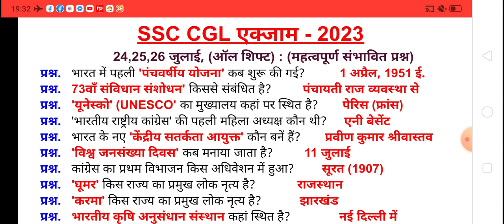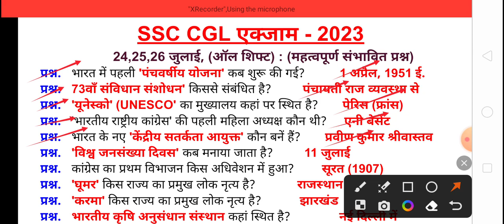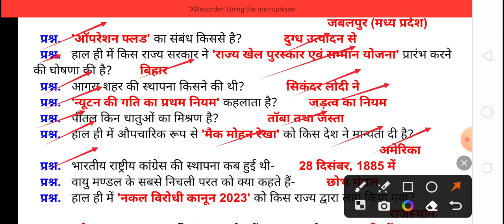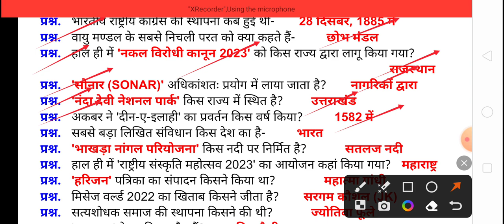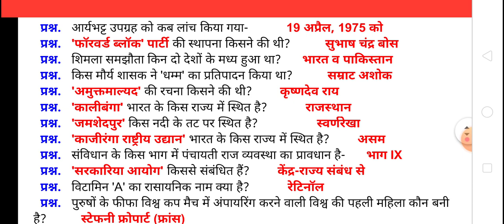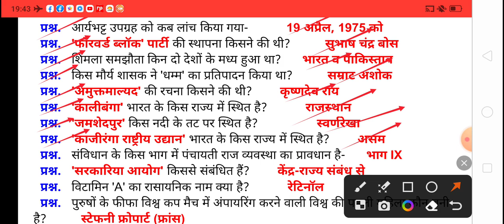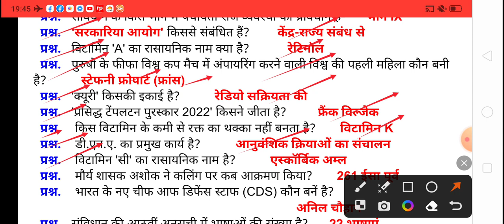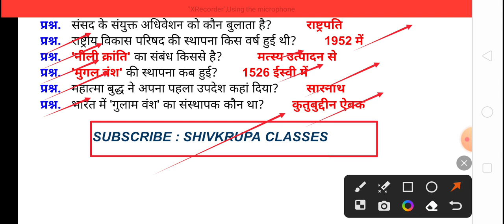SSC CGL 2023। SSC CGL exam analysis। SSC CGL GK lecture। SSC CGL model paper